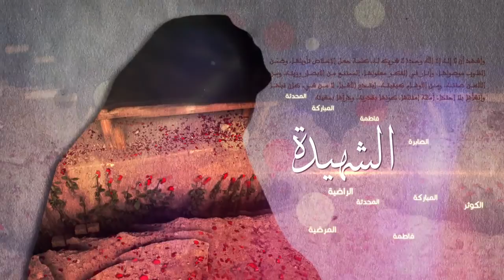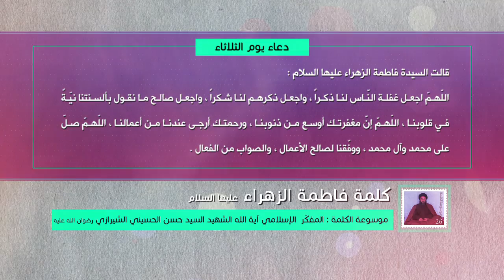كلمة فاطمة الزهراء عليها السلام - دعاء يوم الثلاثاء - آية الله الشهيد السيد حسن الشيرازي رحمه الله